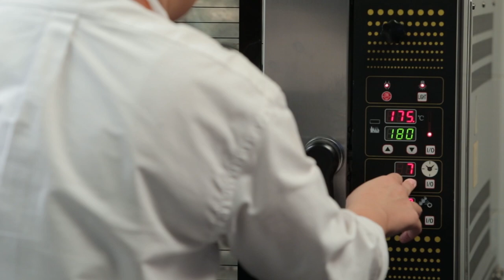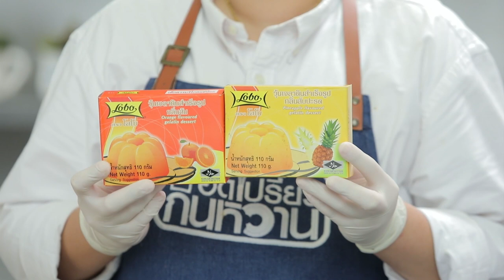รายการ "อดเปรี้ยวกินหวาน" อ.ยิ่งศักดิ์&ครอบครัว ขอเสิร์ฟความอร่อย EP.162 [3/3]